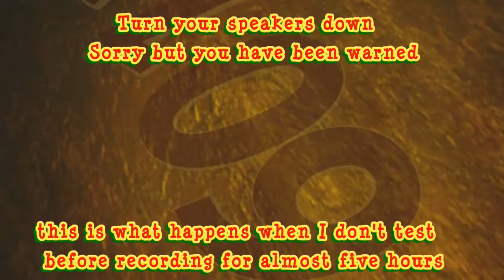Pyro's FarmLand Ep 12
I've been working on a custom modpack I've never done it before this is what I have so far :)

Albums: Blocking the Sky,Subliminal Message,Illusions,Minecraft Style Remix (Instrumental) - Single